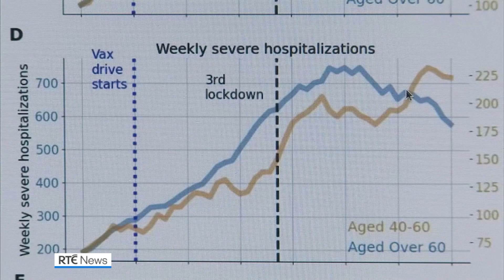Israeli study shows Pfizer vaccine 94% effective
Israel's largest healthcare provider has said a study of more than half a million fully vaccinated Israelis indicated the Pfizer/BioNTech jab gave 94% protection against Covid-19.

Clalit Health Services said that in a groundbreaking project its researchers tested 600,000 subjects who had received the recommended two doses of the Pfizer/BioNTech vaccine and the same number of people who had not been innoculated.

"There was a 94% reduction in the rate of symptomatic infection and a 92% decrease in the rate of serious illness compared to 600,000 similar (subjects) who were not vaccinated," Clalit said in a Hebrew-language statement.

"Vaccine efficacy is maintained in all age groups, including those aged 70+," it added.

Israel's mass vaccination campaign has seen 3.8 million people receive a first dose, while 2.4 million have also received a second shot.